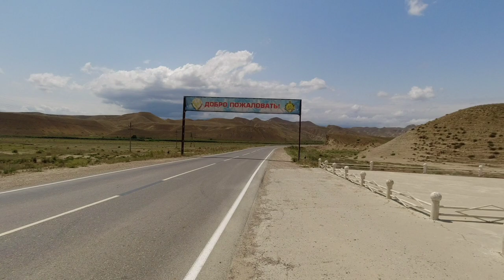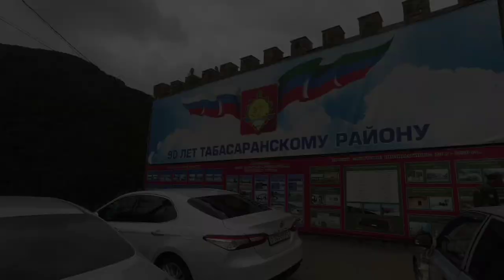С гостями в Табасаранский район. Крепость семи братьев и одной сестры.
Друзья приветствую Вас на канале Горец 767! В этом видео Вы увидите как я отвозил гостей из Москвы на крепость семи братьев и одной сестры, который находится в республике Дагестан в Табасаранском районе.
Всех обнял🤝🤝🤝